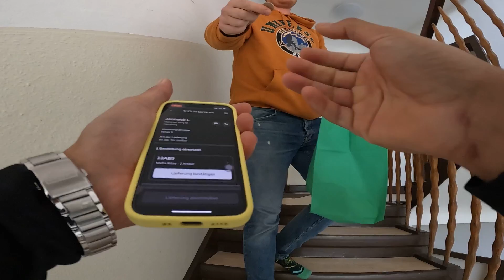! أهم شروط العمل في ألمانيا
في هذا الفيديو ، سنكشف لكم عن أهم شروط العمل في ألمانيا. ستتعرفون على كل ما تحتاجون معرفته إذا كنتم تفكرون في العمل أو العيش في هذا البلد الرائع. سنلقي نظرة سريعة على التأشيرات، واللغة، والتأمين الصحي، والمزيد. انضموا إلينا لاستكشاف عالم الفرص في ألمانيا والاستعداد لتحقيق أحلامكم المهنية والشخصية.

Socials:-

مواقع التواصل:-
انستجرام , فايسبوك, تيكتوك :- abugasimofficial@